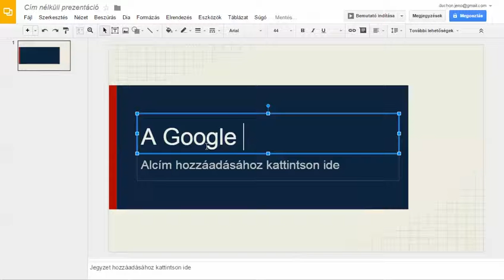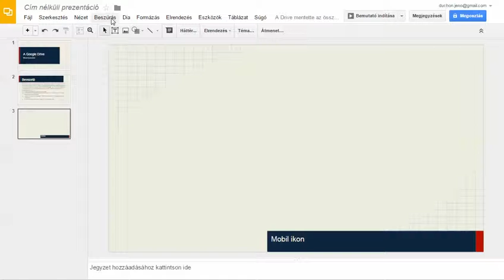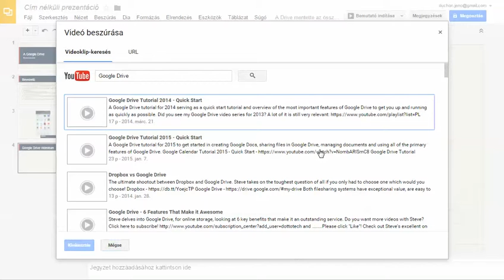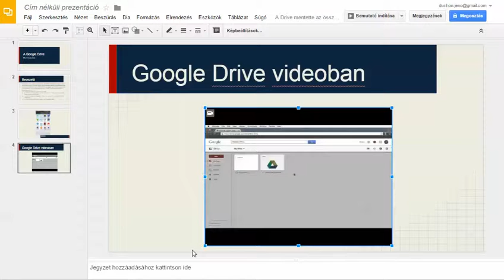Prezentáció készítése Google Diák segítségével